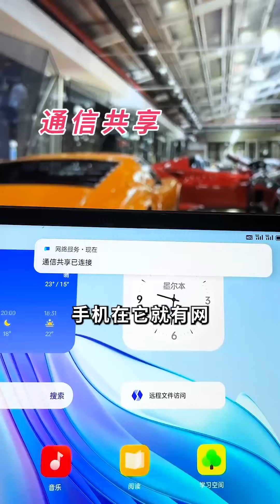这车行也太夸张了！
汽车测评 汽车达人 土豪 本影片專注於汽車領域的內容，所有內容均在安全情況下進行演示。